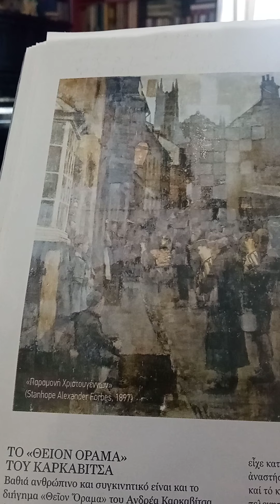...εμιλουσε στον λαό,τον εσυμβουλευε και τον έπειθε.